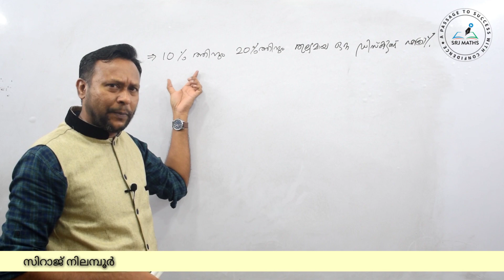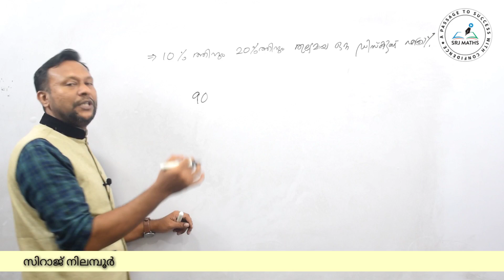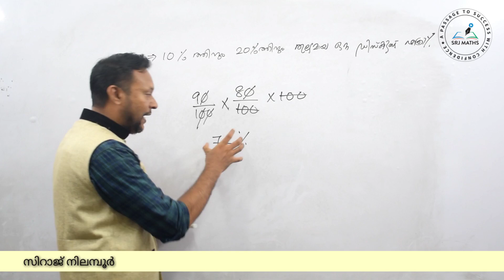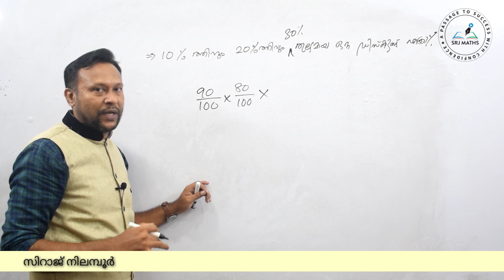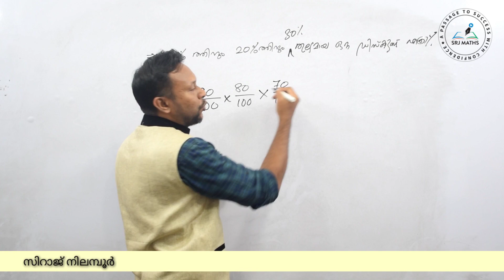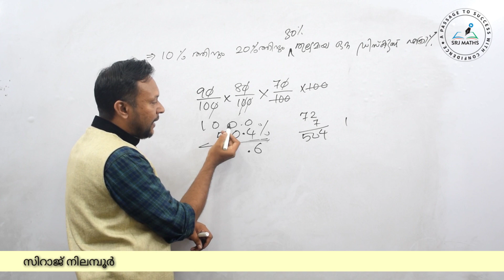Percentage-27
*15. ശതമാനം (Percentage)*

           Part-1

*ശതമാനം (part-1) എന്ന ടോപ്പിക്കിൽ നിന്നും കഴിഞ്ഞ PSC പരീക്ഷകളിൽ ചോദിച്ച ചോദ്യങ്ങളും അവയ്ക്കുള്ള ഉത്തരങ്ങളും*

*15. ശതമാനം (Percentage)*
               Part-2

*ശതമാനം (part-2) എന്ന ടോപ്പിക്കിൽ നിന്നും കഴിഞ്ഞ PSC പരീക്ഷകളിൽ ചോദിച്ച ചോദ്യങ്ങളും അവയ്ക്കുള്ള ഉത്തരങ്ങളും*

*15. ശതമാനം (Percentage)*
                 Part-3

*ശതമാനം എന്ന ടോപ്പിക്കിൽ നിന്നും കഴിഞ്ഞ PSC പരീക്ഷകളിൽ ചോദിച്ച ചോദ്യങ്ങളും അവയ്ക്കുള്ള ഉത്തരങ്ങളും*